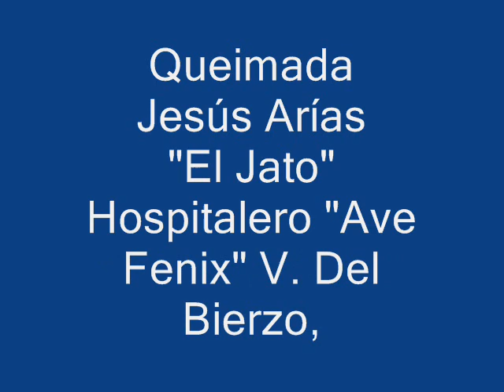Queimada Jesús Arías "El Jato"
Queimadapor Jesús Arías "El Jato"

Hospitalero del Ave Fenix

Villafranca del Bierzo (León)